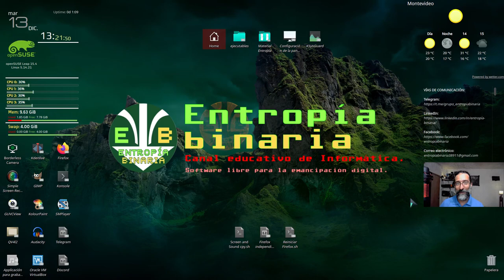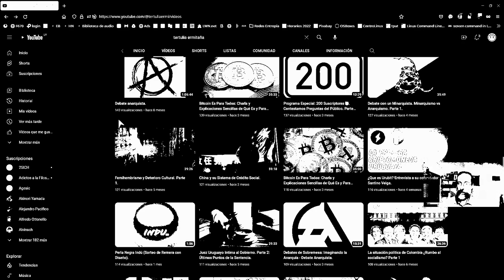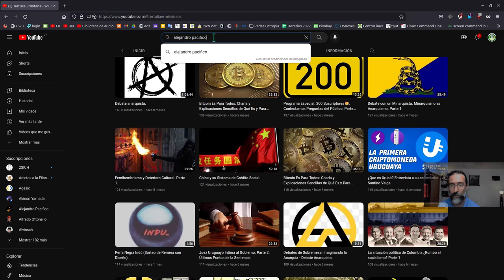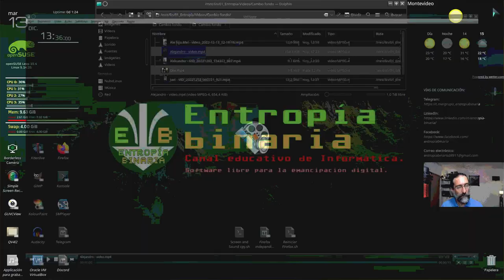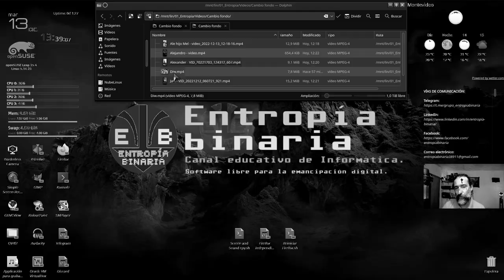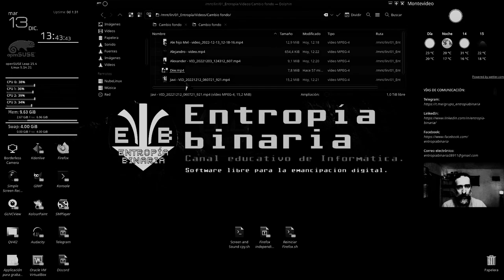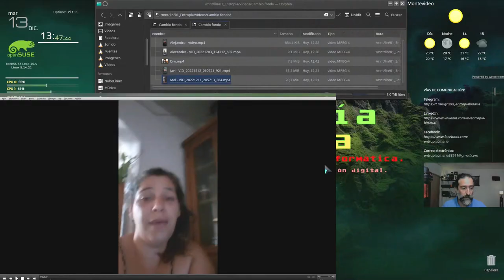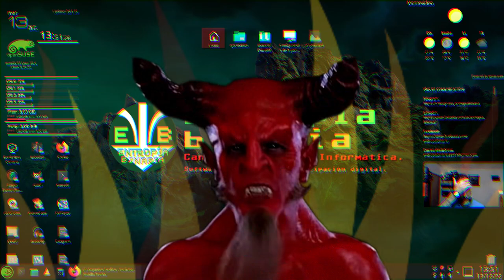¡Cuánta cosa piden los suscriptores, bo! Video descontracturado para matizar con el clima festivo.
Agradecemos especialmente a Alejandro Pacifico
Alexander, Mel De León y Alejandro González,
por la gentileza de haber colaborado desinteresadamente con cada uno de los videos, sin los cuales el trabajo final no hubiese sido posible.

El pequeño fragmento del video en donde aparecen (de izquierda a derecha) Pedro Bordaberry, Ignacio Álvarez y Rafael Michelini, fue tomado de @ZINTVUruguay , a quienes agradecemos de antemano.